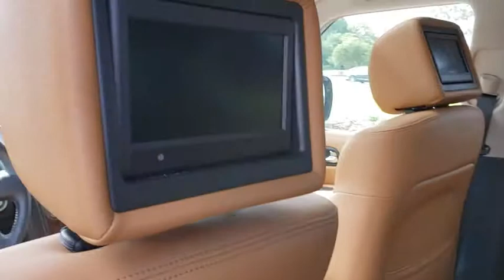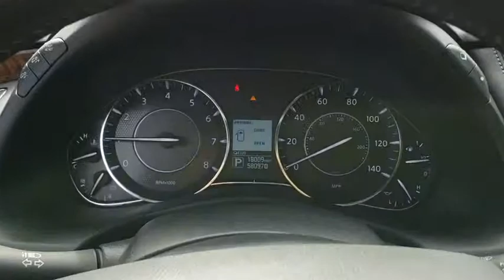2017 Nissan Armada Jacksonville, St Augustine, Fernandina Beach, Gainesville, Palm Valley K2403834B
Pearl White Used 2017 Nissan Armada

Please Inquire about LOW RATE FINANCING and EXTENDED SERVICE CONTRACTS, both AVAILABLE HERE at Fields Jaguar Land Rover Jacksonville! Land Rover Jacksonville carries a Wide Array of Used Cars, plus APPROVED CERTIFIED Jaguar, Land Rover and Range Rover Vehicles. We are Conveniently located on Atlantic Blvd, just moments from the Beaches, Ponte Vedra and Downtown! As a Proud Member of THE FIELDS AUTO GROUP All of our Customers Enjoy Amenities such as Complimentary Car Washes and Service Loaners at any of our Growing Number of Dealerships! All of our Pre-Owned Cars are Safety-Inspected in our Jaguar Land Rover Certified Service Department!